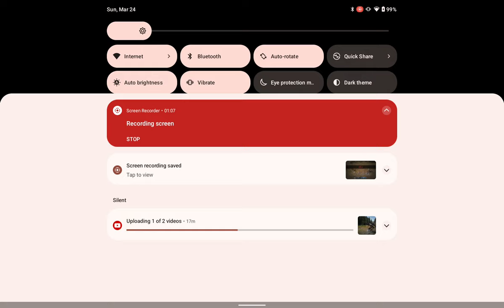Can Ardoin do damage?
same atk and crit rate set